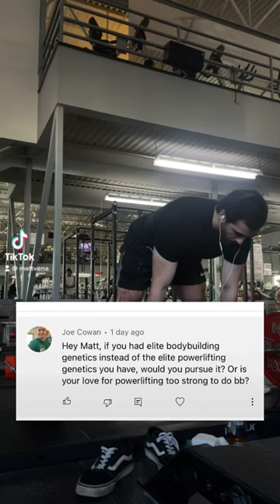YOU CAN’T HAVE FUN LIFTING WEIGHTS 🤬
Matt10 for a discount on fitness equipment at hspowerfitness.com/